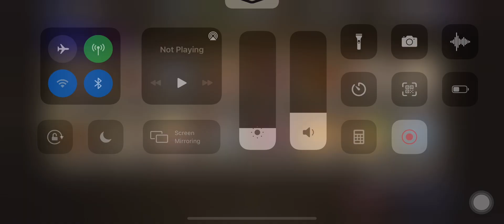FFbe WOTV - dont forget claim locked hes free FF6 Collaboration